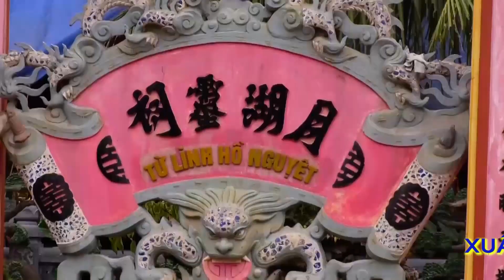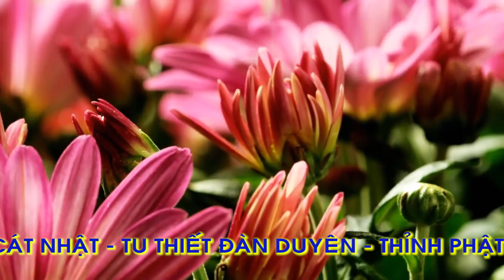Đồng Thầy Nguyễn Văn Hải Thanh Hóa Loan Giá Xin Lộc Đầu Năm Tại Đền Đông Cuông - Phủ Dầy